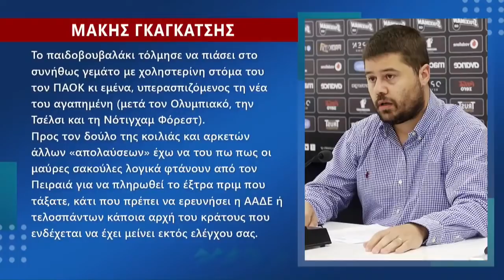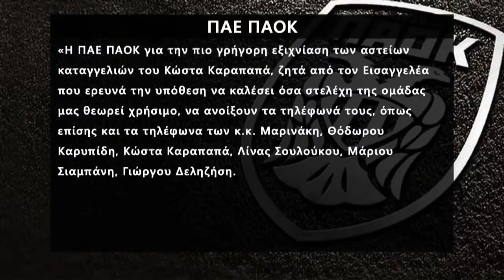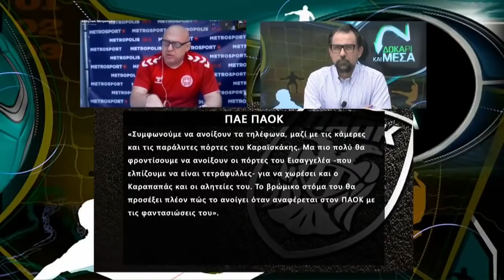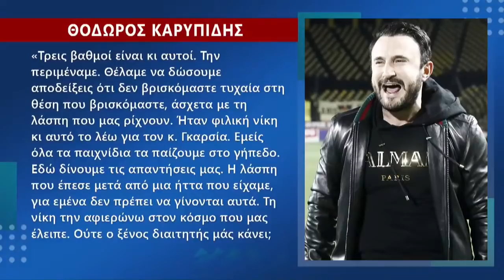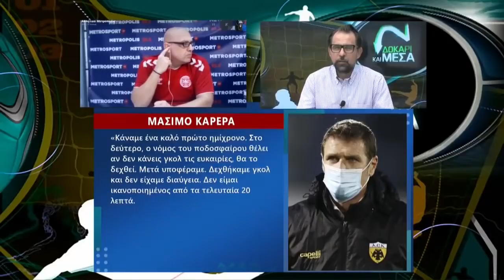Δοκάρι και Μέσα με Ραπτόπουλο-Καρατζαφέρη (14/12/20)